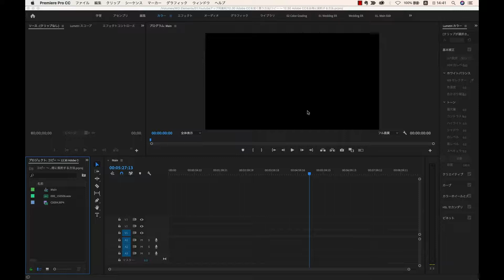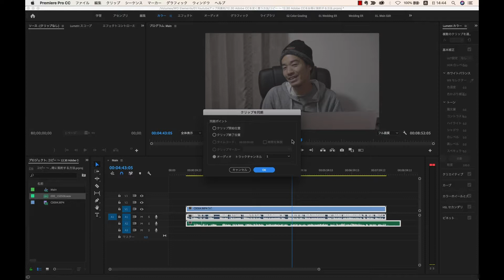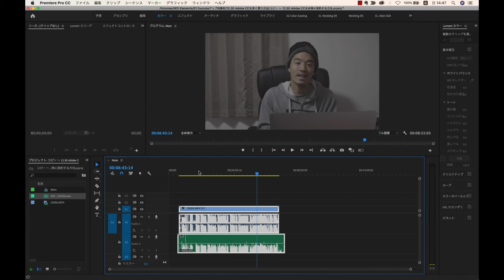Adobe Premiere Pro 複数の音声を同期する方法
初心者向け動画制作スタートガイドを無料プレゼント中

Adobe Premiere Pro （アドビプレミアプロ）複数の音声を同期する方法
について解説しました。

■動画編集ソフト DaVinci Resolve tutorial はこちら

■一眼レフ、ミラーレスカメラの撮影方法

都内で動画撮影と動画編集のセミナーを開催しています。
タイミングが合いましたらご検討ください。

お仕事のご相談、ご依頼はSNSのDMもしくはメールにてお受けしています。